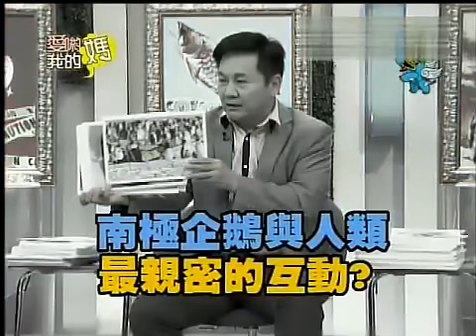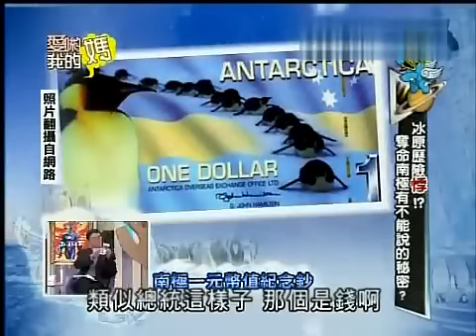爱哟我的妈20130220冰原历险悸 夺命南极不能说的秘密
冰原历险悸 夺命南极不能说的秘密~Ruby 眭澔平 马西平 黄敬平 20130221预告~招魂旅馆